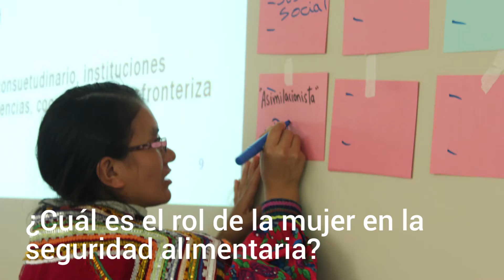Escuela de Liderazgo de Mujeres Indígenas en Perú (Parte 2)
La Escuela de Liderazgo de Mujeres Indígenas contó en Perú con la participación de 13 lideresas que se formaron en seguridad alimentaria, nutrición y derechos humanos. En este video, nos cuentan lo que ha supuesto para ellas la experiencia, resaltando el importante rol de las mujeres indígenas en la seguridad alimentaria de sus comunidades y la necesidad de apoyar su empoderamiento. Gracias a esta iniciativa de FIMI y FAO, 97 mujeres indígenas de India, Bolivia y Perú han fortalecido sus capacidades sobre seguridad alimentaria y nutricional. Para más información sobre este programa, por favor haz click en el siguiente enlace.